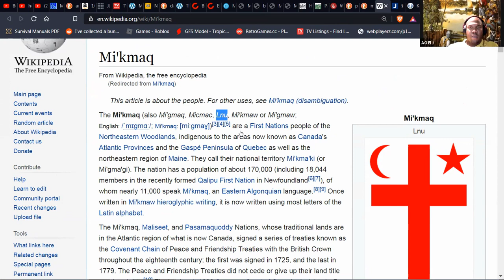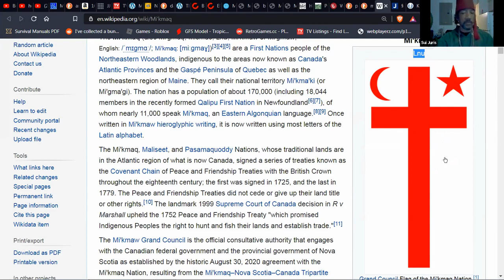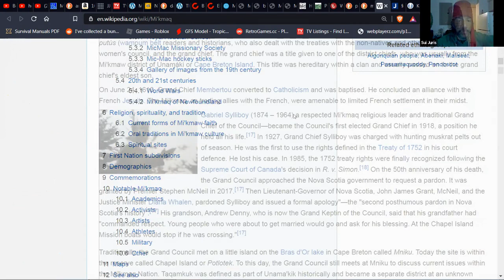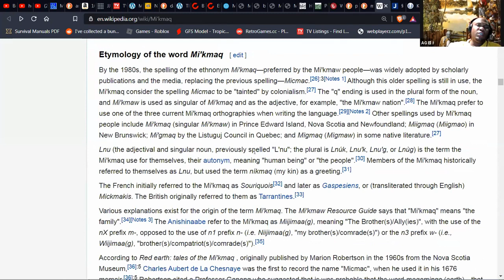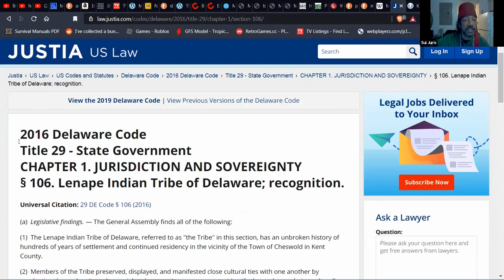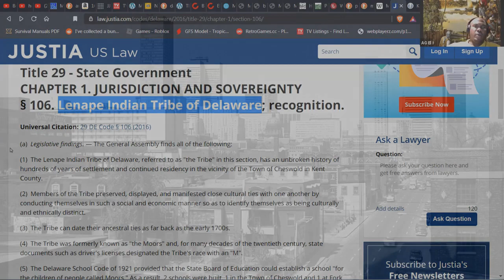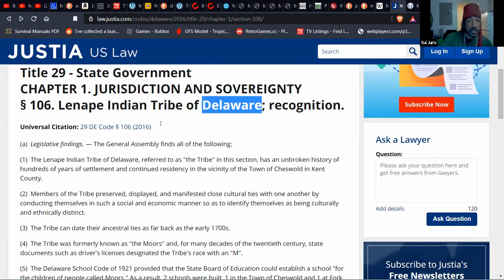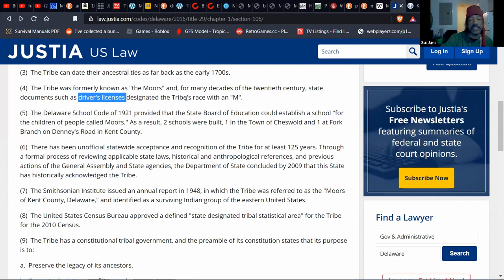Mi’kmaq: WHAT TO KNOW!? ​⁠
The Muur Scientist shares a few key info about his maternal indigenous tribe.

Produced by Lemurian Ones